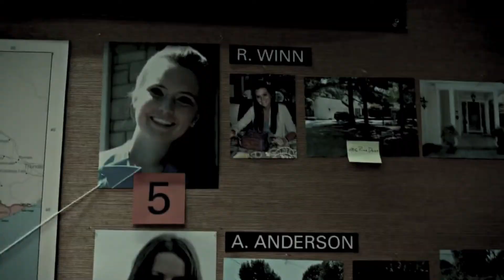Hannibal Season 1 Tribute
For the amazing show Hannibal on NBC, and, if Season 2 is any clue to where the show is headed, it will just get better.